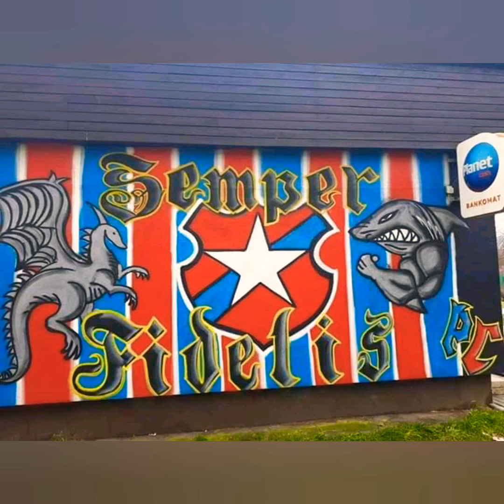Wisła Kraków #4 Hooligans